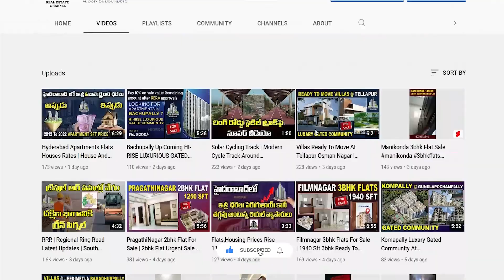Real Estate Market In Kompally, Suchitra,Medchal ,Thumkunta